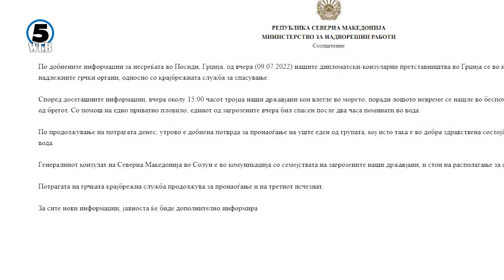Пронајден жив еден од исчезнатите македонски државјани на Халкидики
Продолжува потрагата по вториот.